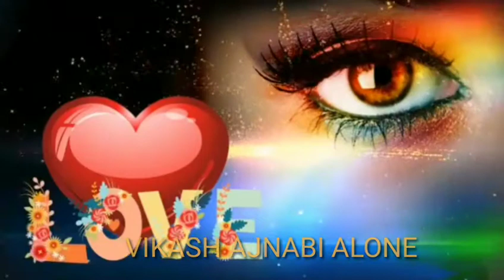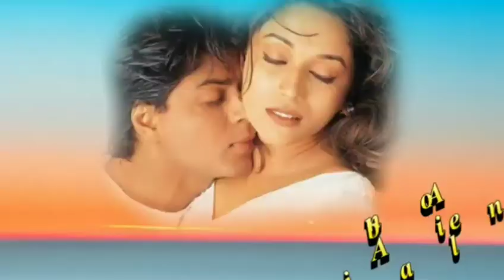Palken_Utha_Ke_Dekhiye_Udit_NarayanYoutube(360p)